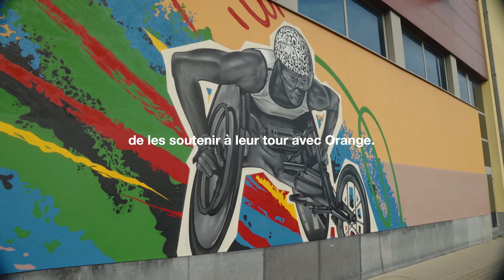Léa Bayekula s'invite sur la piste 🌟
Léa Bayekula s'invite sur la piste 🌟 Amin a eu la surprise de sa vie avec la championne à ses côtés pour un entraînement exceptionnel ! 🏅